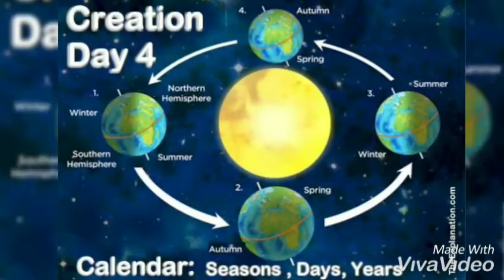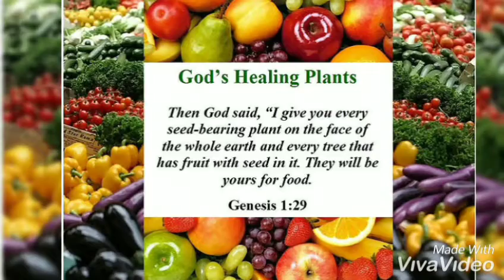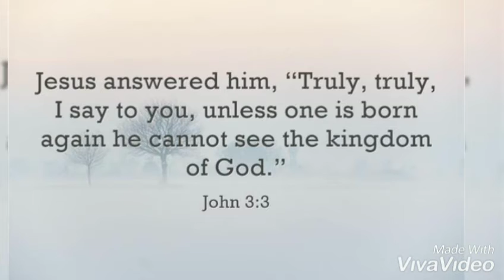Kaalathai Paarthu Neerathai Paarthu Song by Stanley D'silva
“There shall not be found among you anyone who burns his son or his daughter as an offering, anyone who practices divination or tells fortunes or interprets omens, or a sorcerer or a charmer or a medium or a necromancer or one who inquires of the dead, for whoever does these things is an abomination to the Lord. And because of these abominations the Lord your God is driving them out before you. You shall be blameless before the Lord your God, for these nations, which you are about to dispossess, listen to fortune-tellers and to diviners. But as for you, the Lord your God has not allowed you to do this."

Deuteronomy 18:10-14